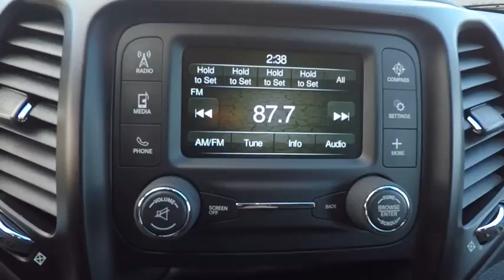2018 Jeep Cherokee St. Charles IL J6788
2018 Jeep Cherokee Latitude

1611 E. Main St.

New Price! Bright White Clearcoat 2018 Jeep Cherokee Latitude FWD 9-Speed 948TE Automatic 2.4L I4 MultiAirbrbr30/21 Highway/City MPG